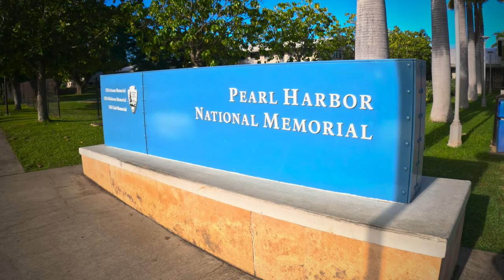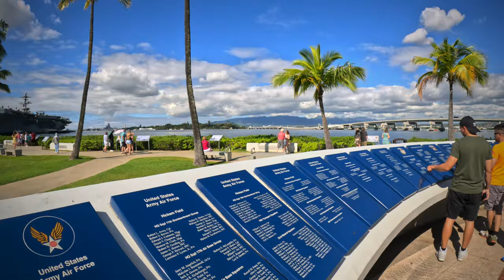Pearl Harbor National Memorial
Our tour of Pearl Harbor National Memorial